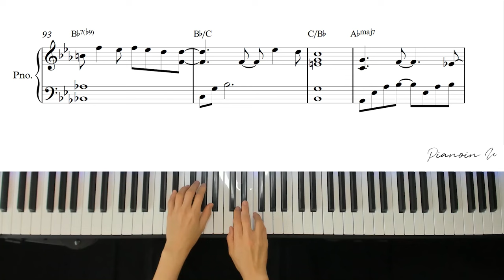잠시라도 우리_성시경,나얼 'Even for a moment' SUNG SI KYUNG, NAUL / Piano Cover / Sheet